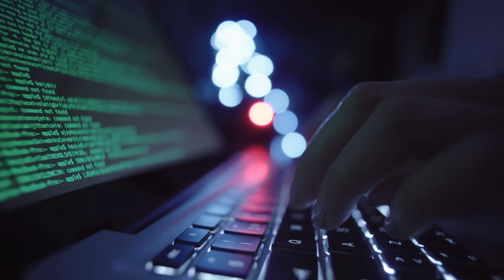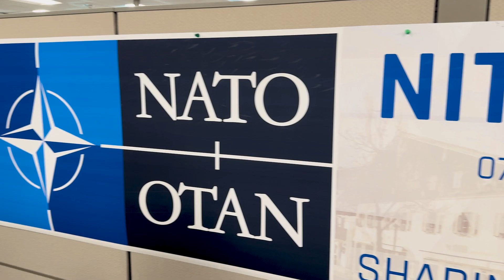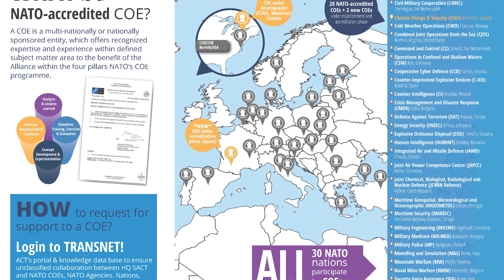NATO`s Multi-Domain Operations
What is Multi-Domain Operations concept